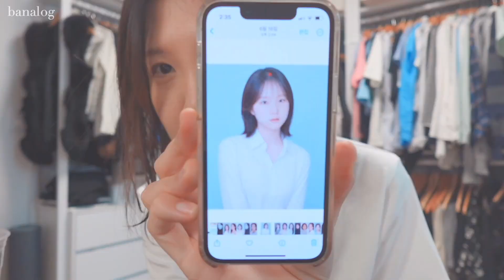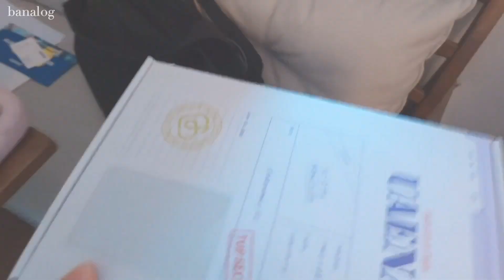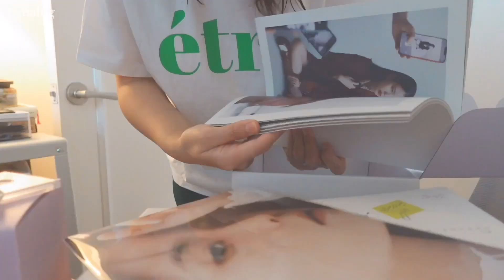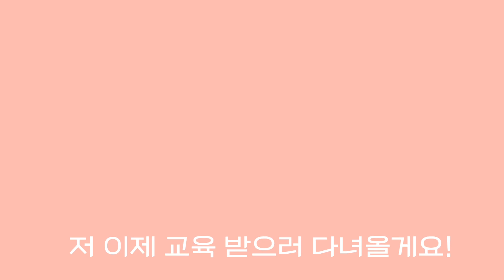합격1년만에 연수원 갈준비하는 vlogㅣ영상 못올린이유ㅣ다이어트 중간점검ㅣ아비에무아셔츠ㅣ스노우AIㅋㅋㅣ멍줍ㅣ여름휴가 물놀이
오랜만에 영상 업로드 합니다!
아무 얘기 없이 영상 안 올려서 죄송해요😭
정말 용기가 안났답니다..  헝..
저 내일 드디어 연수원 들어가요!
겸직 허가 받으면 영상 또 올릴게요 헤헤
오늘도 보러 와주신 구독자님들 감사합니다❤️

+ 저 인스타 계정 만들었어요!

아직 사진 없음 주의..😂